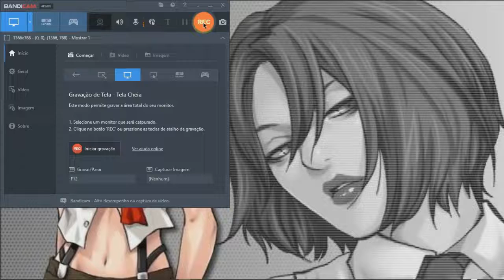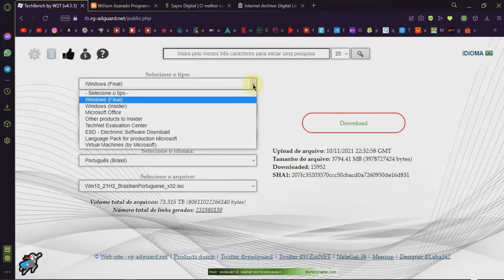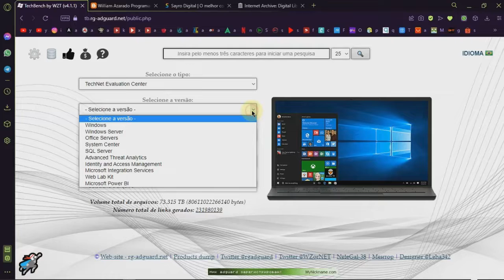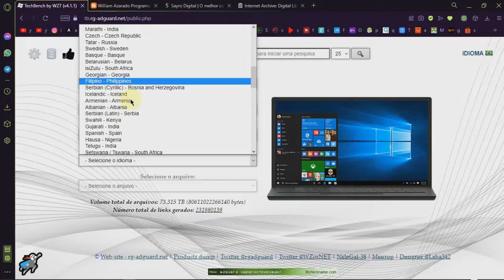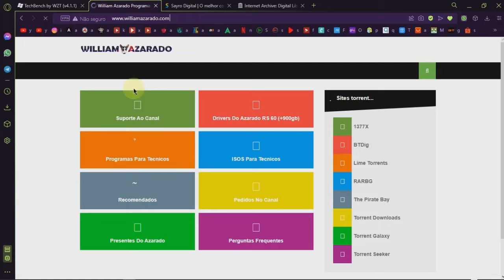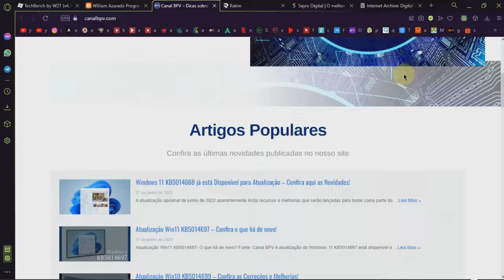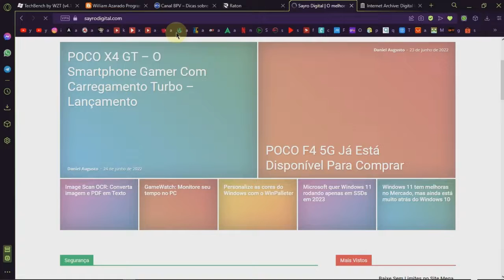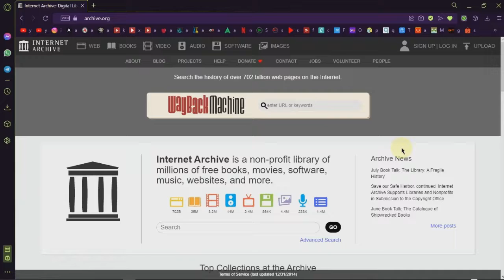Top 6 melhores sites para técnicos de informática e pra quem quer fazer parte da área técnica.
Nesse vídeo trago os melhores sites para técnicos de informática e pessoas que estão tentando fazer parte da área técnica

links estao no primeiro comentário fixado.